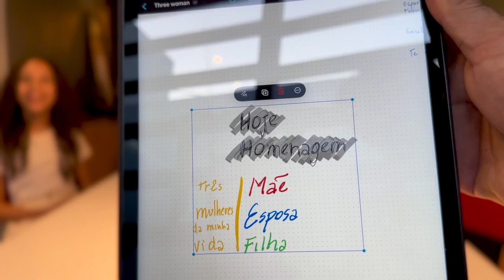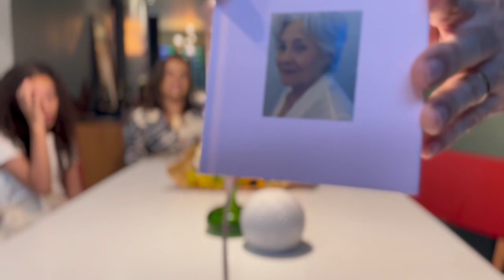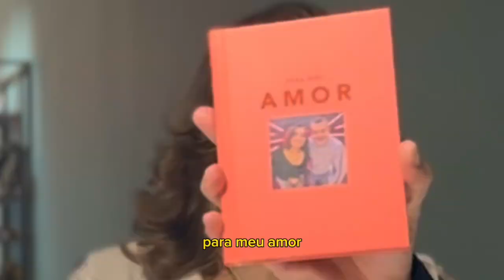TRÊS MULHERES DA MINHA VIDA ❤️❤️❤️